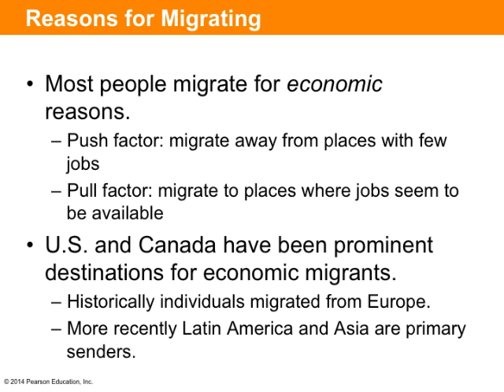Chapter 3 KI 3